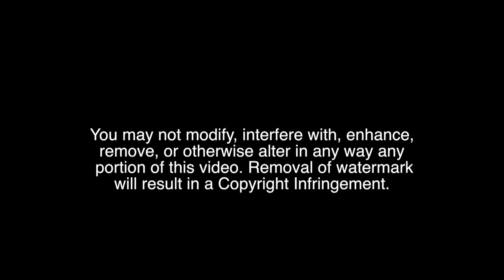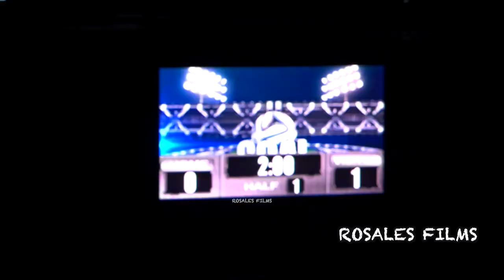Huge Goalkeeper Saves - Mount Miguel vs Lincoln High Boys Soccer